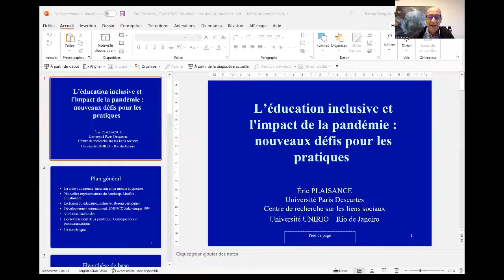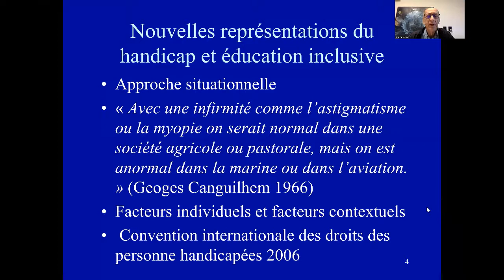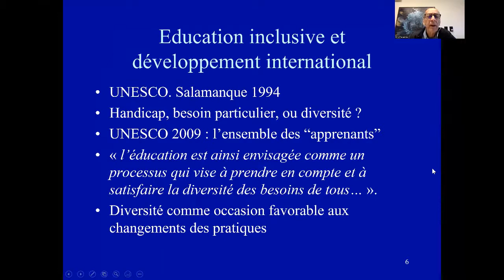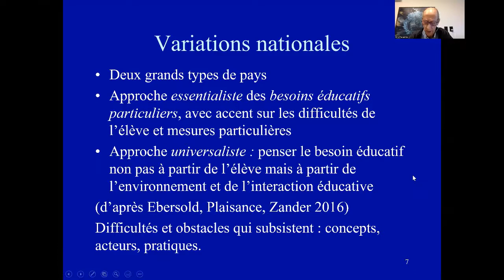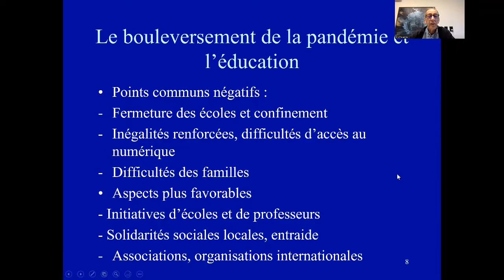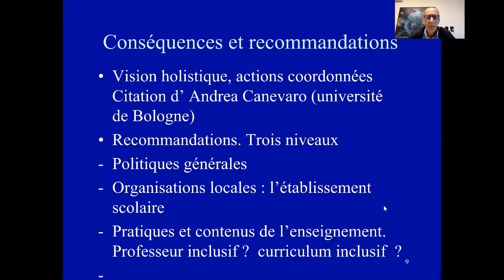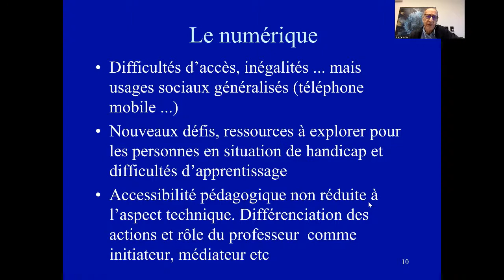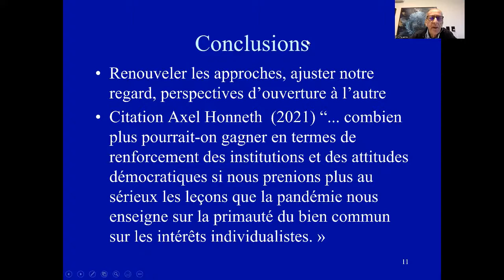L'éducation inclusive et l'impact de la pandémie : nouveaux défis pour les pratiques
La conférence plénière du Professeur Eric Plaisance dans le cadre du colloque REACH 2022, organisé par l'ONG T.I.E.S (Together for Inclusive Educational Systems) en partenariat avec l'American University of Beirut.